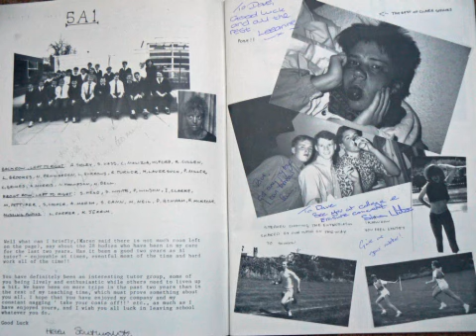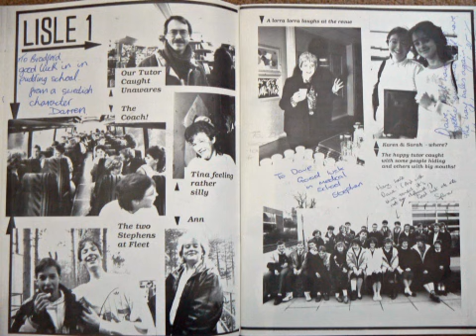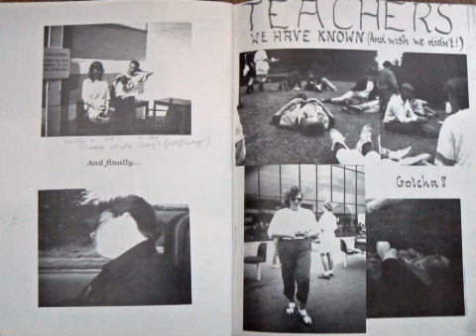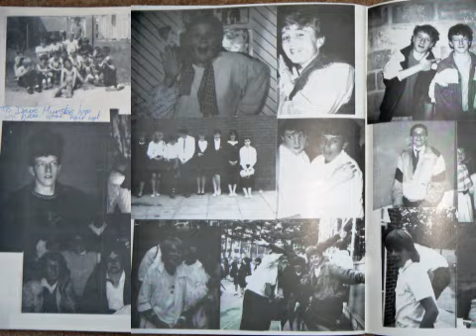Wyvern year Book 1989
Wyvern school in Fair Oak year Book 1989